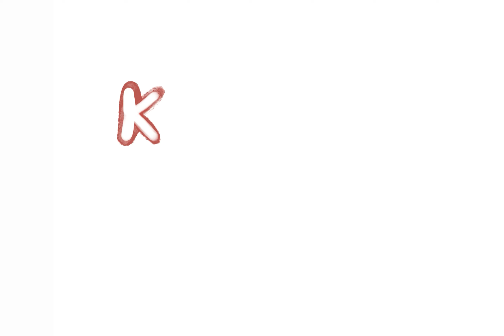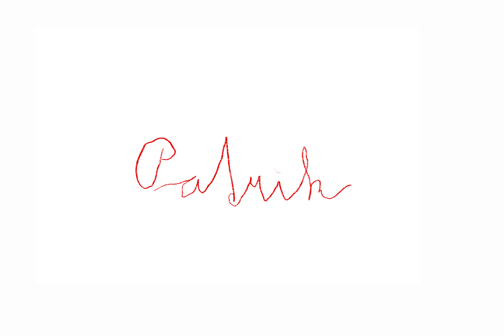Unga Bunga - film z 3. turnusu příměstského tábora v Muzeu Karla Zemana 2023